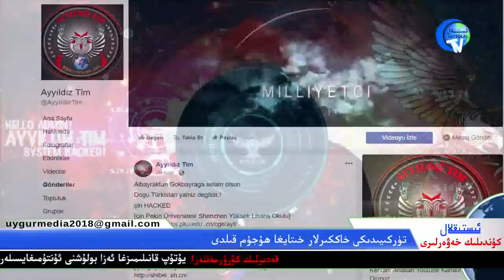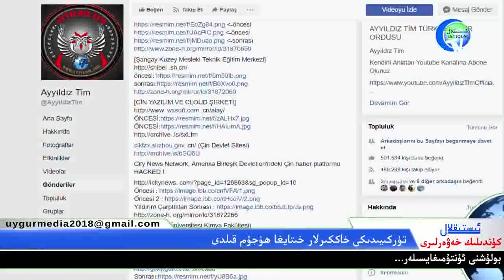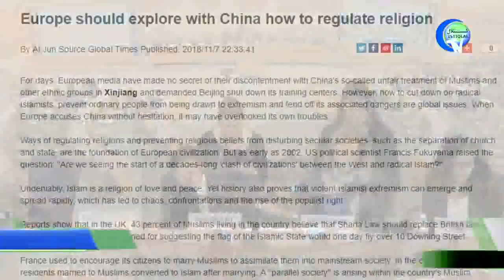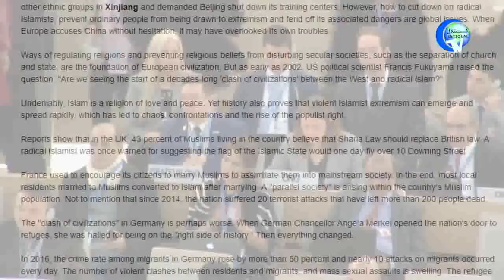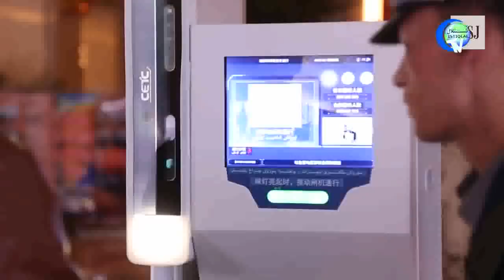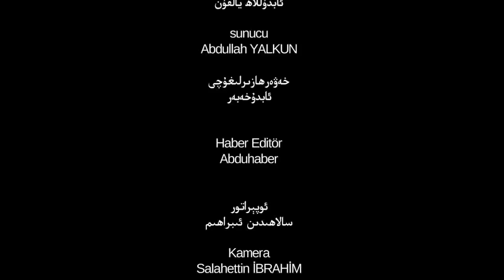ئىستىقلال كۈندىلىك خەۋەرلىرى 2018-11-09